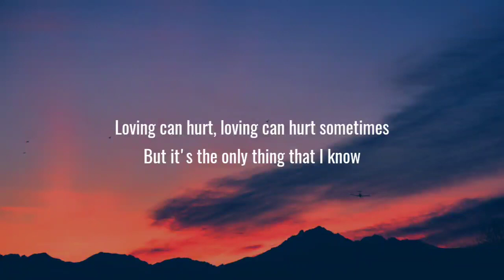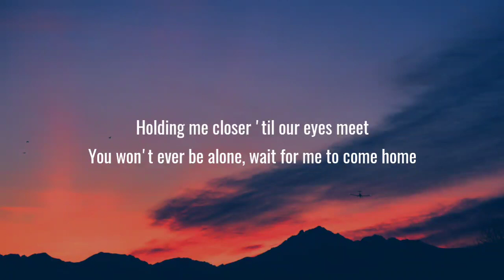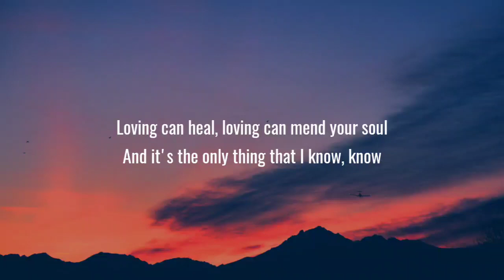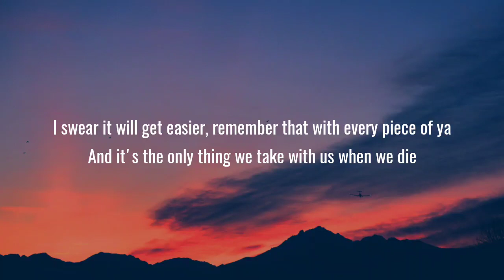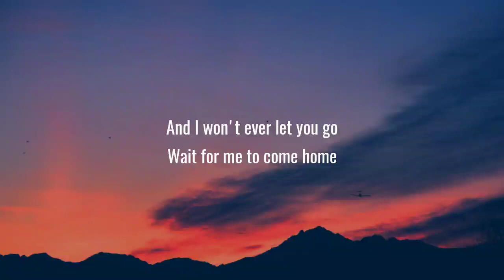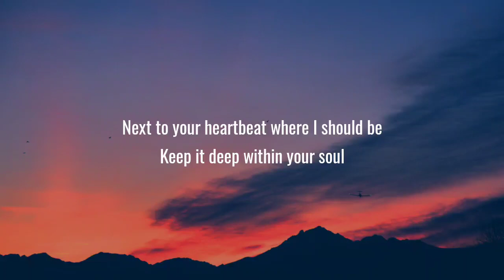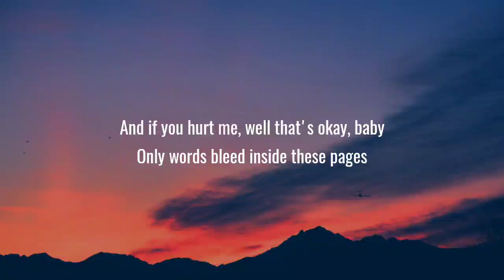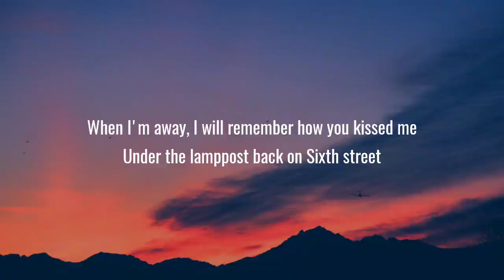Ed Sheeran - Photograph (Lyrics)